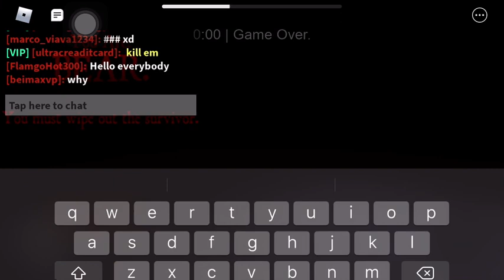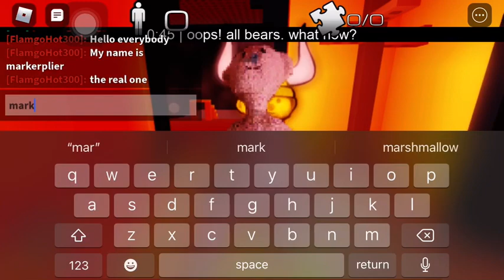cheesman just leaked the new bear game….(Ft. drake)